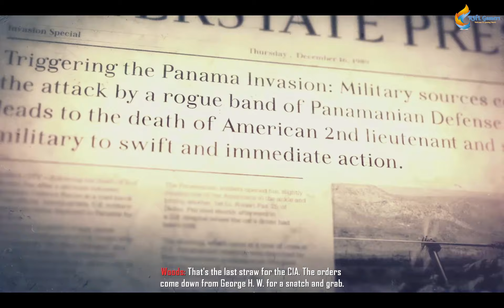CALL OF DUTY BLACK OPS II Campaign Mission 8 - SUFFER WITH ME (FULL GAME) CODBO2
Call of Duty Black Ops 2 (CODBO2) GamePlay Walkthrough Campaign Mission 8 Suffer with me is Presenting to you by RHL Gamers on 1080p@60Hz. I have Played this game on GTX 1650 4 GB, GDDR6, Dx12. My PC have 32 GB DDR4 Ram, AMD Ryzen 5 3600 6 Core processor and ASUS TUF X470 Gaming Motherboard.
Call of Duty Black Ops 2 (CODBO2) All Missios, All Boss Fight, All Endings and Full GamePLay Is here in My YouTube Channel (@RHL Gamers).
Story Introduction of Call of Duty Black Ops 2 (CODBO2):
Call of Duty: Black Ops 2 is a direct sequel which will take place in part during the fictional second Cold War in the year 2025. You will play as David Mason, the son of Alex Mason, the previous game's protagonist. Alex will return as a playable character in flashbacks to the late 1980s.